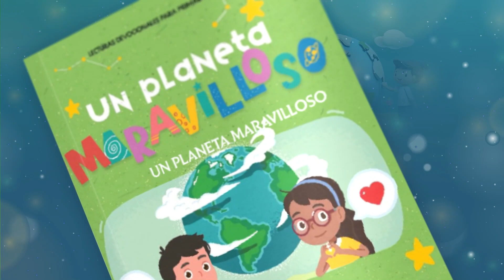Devoción Matutina Para Menores - 26 de Febrero del 2024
26 DE FEBRERO
PEQUEÑOS DETALLES
"¿Has visitado los depósitos donde guardo la nieve?". Job 38: 22
Una noche de invierno oí decir al meteorólogo de la radio que habría quince centímetros de nieve en el suelo cuando nos despertáramos. Sin embargo, a la mañana siguiente, cuando salí de la cama y me asomé por la ventana, el suelo estaba limpio. ¡No había ni un copo de nieve a la vista! Más tarde, durante aquel invierno, las noticias dijeron que podría nevar un centímetro. ¡Esa vez sí cayeron quince centímetros! ¿Por qué se equivocaron las previsiones meteorológicas?
Las personas que pronostican el tiempo se llaman meteorólogos, y su trabajo puede ser bastante difícil. Ellos observan el clima en todas partes del mundo. Luego introducen toda la información meteorológica en supercomputadoras. Las predicciones las hace un programa informático.
El problema de utilizar computadoras es que, a veces, pequeñas diferencias en el tiempo marcan una enorme diferencia unos días más tarde. Cuando las nubes o los vientos no hacen exactamente lo que la computadora «pensaba» que harían, la lluvia puede convertirse en nieve, o la nieve en lluvia. La causa puede ser demasiado pequeña para notarla. Por eso, las previsiones se hacen solo unos cinco días en el futuro. No oirás una previsión meteorológica para meses después. Es demasiado lejos para saberlo. Demasiados factores podrían cambiar para entonces.
Los pequeños detalles en tu vida también pueden marcar una gran diferencia. Decir una palabra amable a un compañero en lugar de una palabra hiriente es un pequeño detalle. Sonreír a alguien que no conoces es un pequeño detalle. Y depositar la basura en la papelera del parque también es un pequeño detalle. Pero esos pequeños detalles pueden marcar una gran diferencia en la vida de alguien. Igual que las pequeñas cosas pueden cambiar el tiempo.
Vicki.